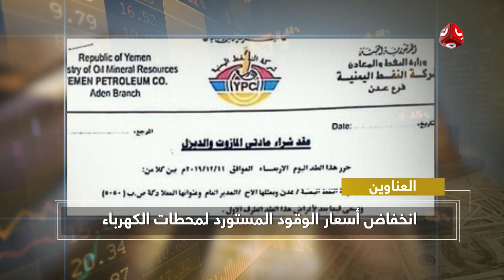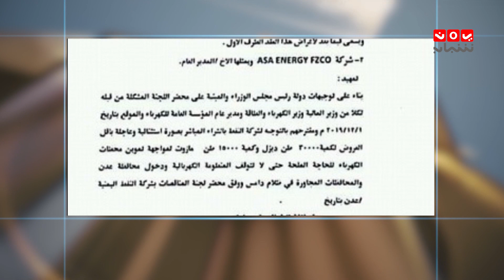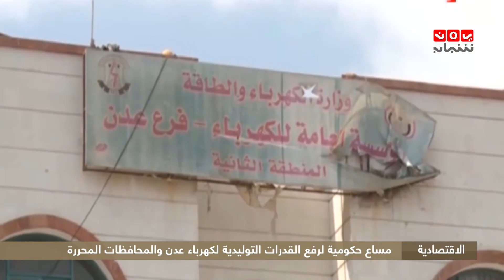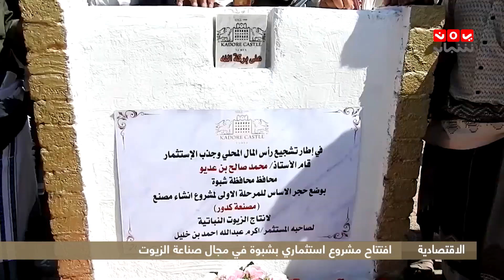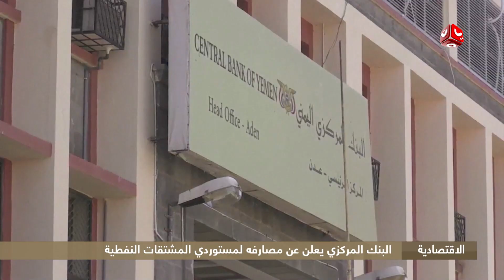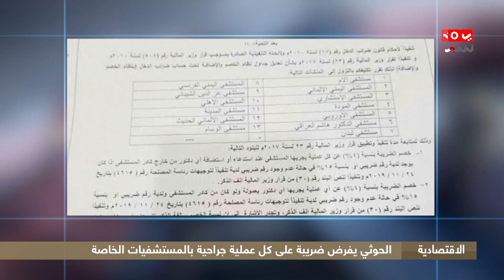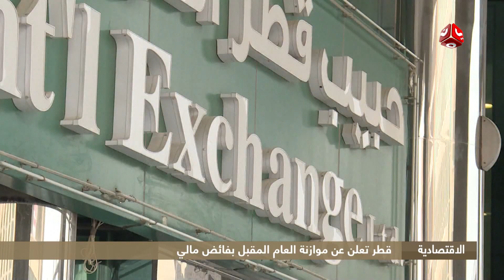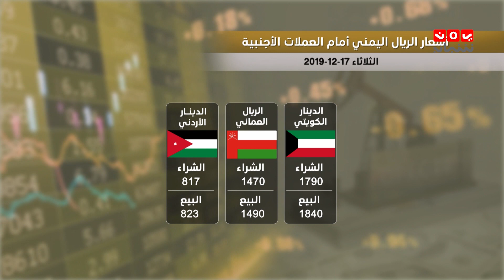النشرة الاقتصادية | 17 - 12 - 2019 | تقديم عمار الروحاني | يمن شباب